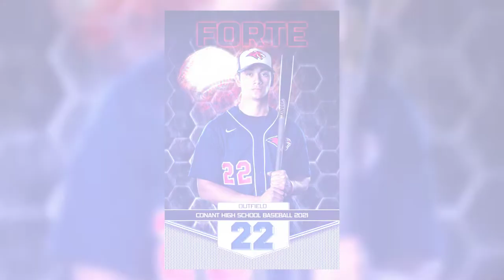Elle Forte Photography Seniors - Class of 2021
Congratulations to all of my seniors that graduated in 2021! It was my honor to photograph you for this special time in your life. Best wishes to all of you in your journey through college and beyond.